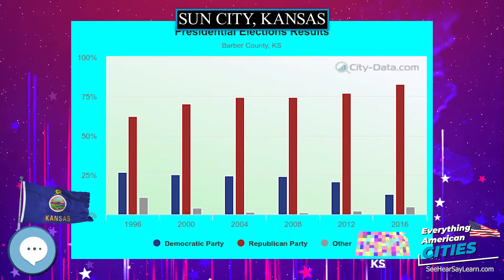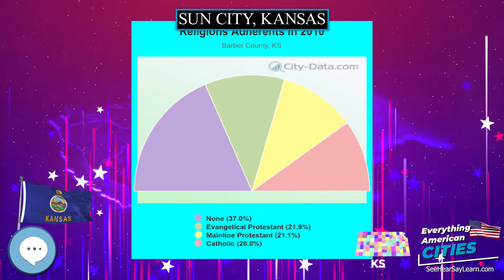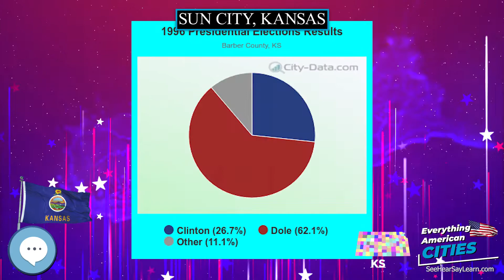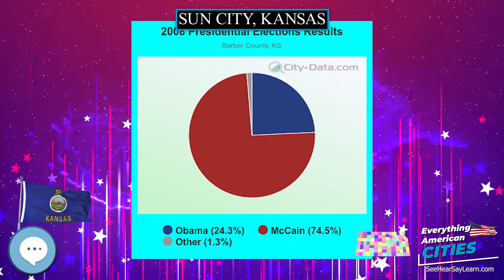Sun City, Kansas ⭐️🌎 AMERICAN CITIES 🌎⭐️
Sun City is a city in Barber County, Kansas, United States, along the Medicine Lodge River.  As of the 2010 census, the city population was 53.

Ghost Towns
Minelab GPZ 7000 Gold Nugget Metal Detector
Trending Audible Books
Link to Amazon.com